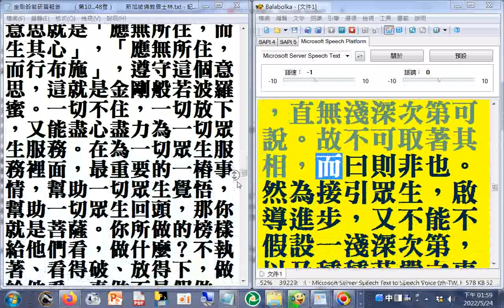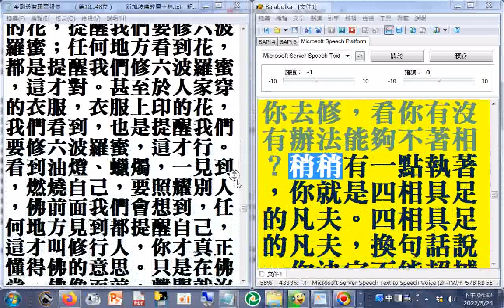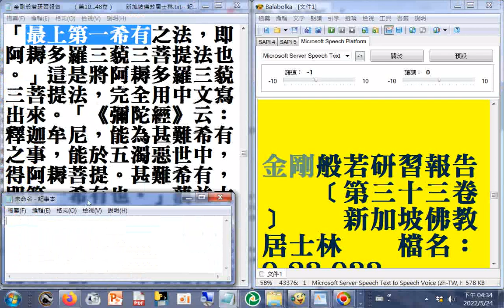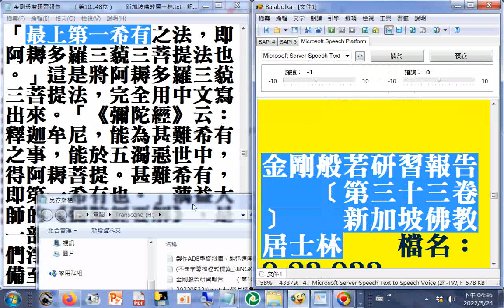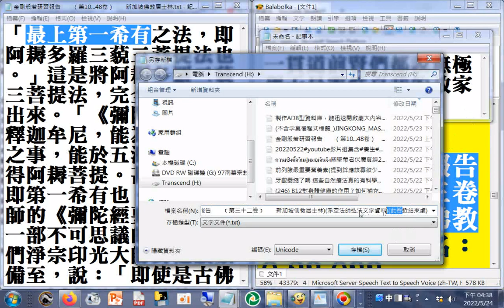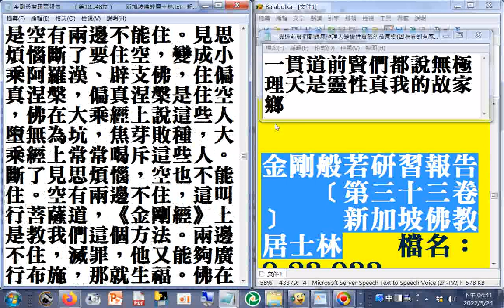有聲書 金剛般若研習報告（第10...32卷）_C(第31卷B...32卷)(瀏覽第10...29卷_C)新加坡佛教居士林(附註--一貫道前賢們都說無極理天是靈性真我的故家鄉(因看到第三十二卷有感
新加坡佛教居士林)(淨空法師弘法文字資料)(此卷近結束處))（使用電腦報讀程式#Balabolka逐字唸，部分破音字讀音有誤請見諒，般若讀音是ㄅㄛㄖㄜˇ20220524